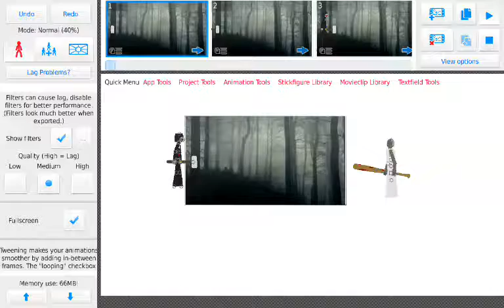🌟Evil Nun Vs Granny 🌟(In StickNodes+Read Desc)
I'm Not Quitting DC2

I Will Just Use Both Of Them
Sticknodes And DC2

So Don't Ever Dislike Because It's Not Good